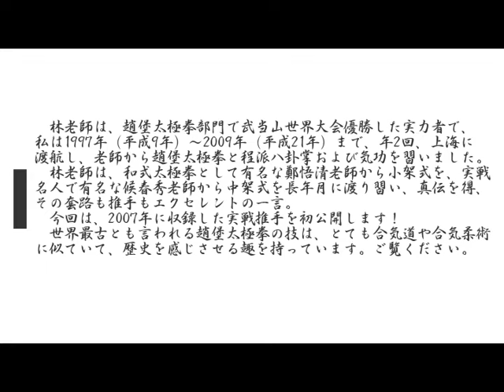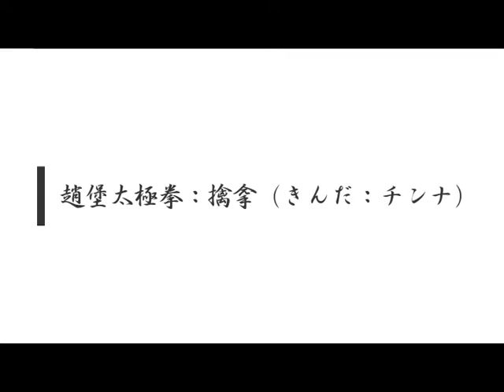柳心館合気道場（京都内家気功拳友会） 林老師趙堡推手4：2007年撮影（京都、伏見、チンナ）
Ryushinkan Aikidojyo,KyotoFushimi(KyotoInnerSpaceQigonClub)
Taichi竜Dragon禅Zen気功Qigon呼吸Tao武当Wudang発勁FajinチンナFighting